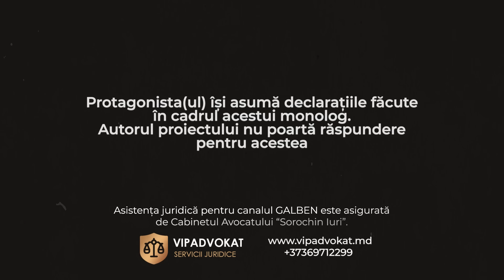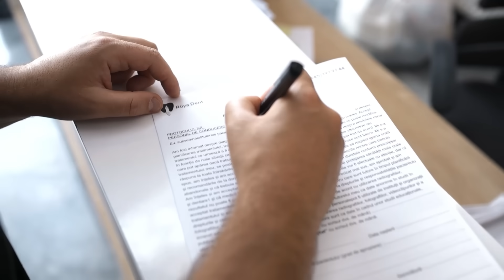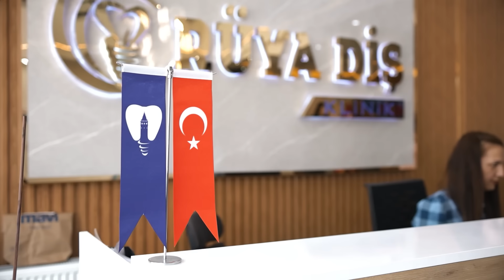În ziua botezului, soacra i-a scăpat fetița din brațe în timp ce-i trimitea poze amantului | Monolog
La clinica stomatologică Rüya Dent în Istanbul îți poți trata dinții sau poți efectua orice lucrări din domeniul esteticii dentare la cel mai înalt nivel. Programează-te la o consultație gratuită

🟢Cu JustConsult îți poți perfecta actele românești din orice colț al lumii. Detalii aici

✅Dacă ai nevoie de serviciile avocatului, apelează cu încredere la Iuri Sorochin. Detalii și la numărul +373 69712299

Astăzi la monolog prezint istoria Marinei, care după o copilărie grea și plină de zile negre, a ajuns în sfârșit să aibă o viață frumoasă alături de bărbatul iubit. Și când credea că e cea mai fericită din lume, în ziua botezului fetița ei a fost scăpată din brațe de propria bunică. De atunci, povestește Marina, trăiește un coșmar continuu din cauza problemelor de sănătate ale fiicei sale provocare de acea traumă.

Dacă poți și vrei să o ajuți pe Marina, o poți găsi aici sau aici

❗️ Dacă ai și tu o istorie de viață interesantă și vrei să o povestești, scrie-mi un mesaj pe Instagram